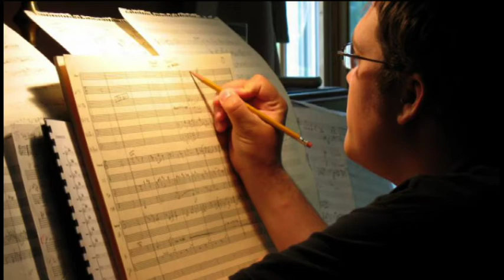Ryan Truesdell: Newport Jazz Festival Artist Insights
Ryan Truesdell will be bringing his Gil Evan's Centennial Project to the 2012 Newport Jazz Festival, which will take place on August 3, 4 & 5, in Newport, Rhode Island. In this official Newport Jazz interview with festival founder George Wein, hear what Ryan has to say about the festival and his plans for August, plus his personal feelings on Gil Evans, Maria Schneider, Miles Davis Claude Thornhill, and the newly discovered Evans works that he will be performing.  Photos by Ayano Hisa, William P. Gotleib, , Michael Weintrob, Walter Thornhill, Lee Tanner, and John Abbott. Produced by Underbunny.